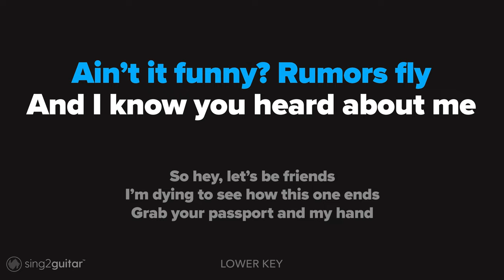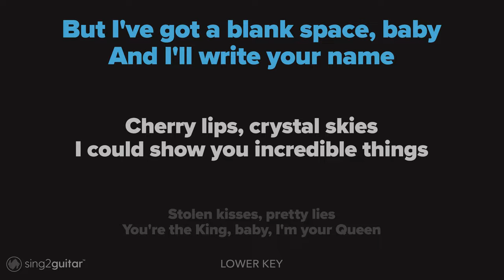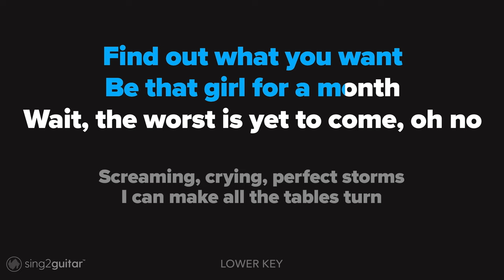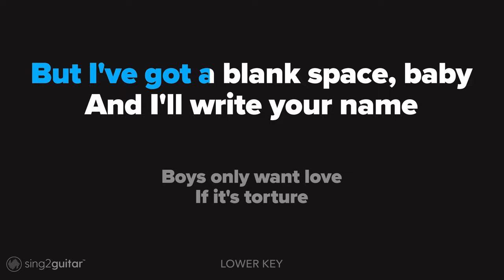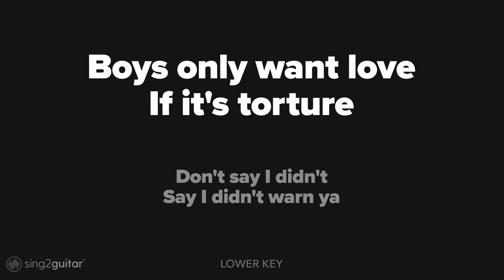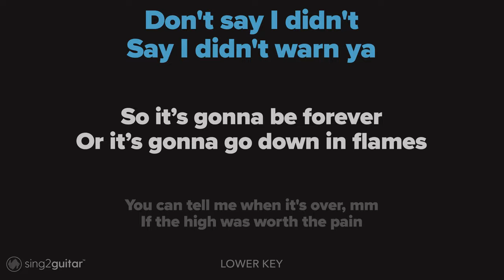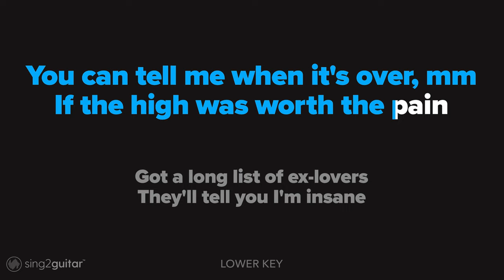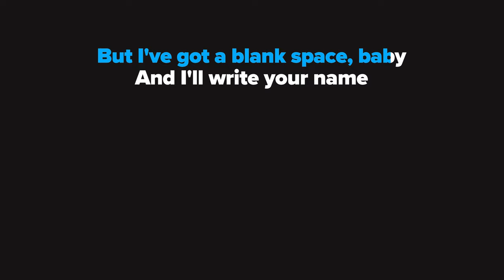Taylor Swift - Blank Space (Lower Key) Acoustic Karaoke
1. @Sing2Guitar on YT | Mention @Sing2Music on Socials

1. Vote via our community page every New Music Friday
2. Write it in the Comments 💬 (we read them all)
3. Directly via:

00:00 Blank Space Guitar
00:03 Blank Space Instrumental
03:57 Sing2Piano For You, Up Next